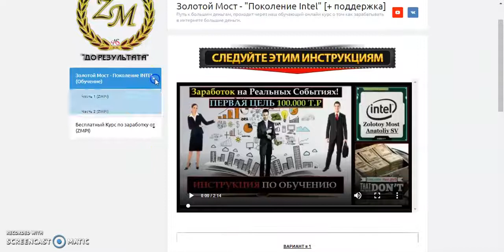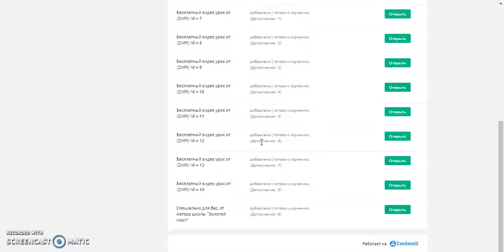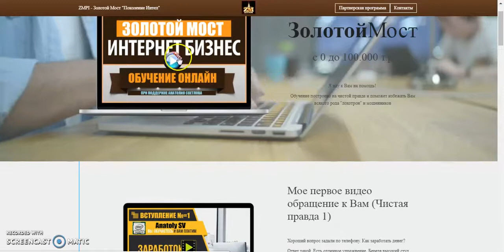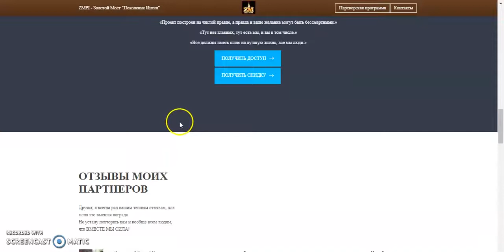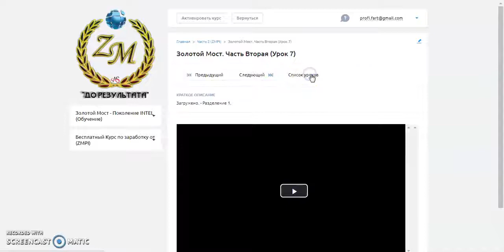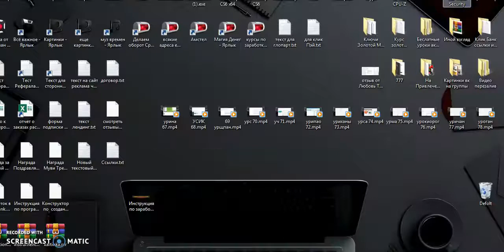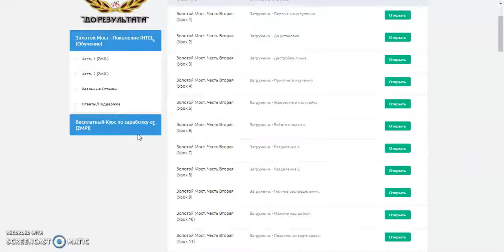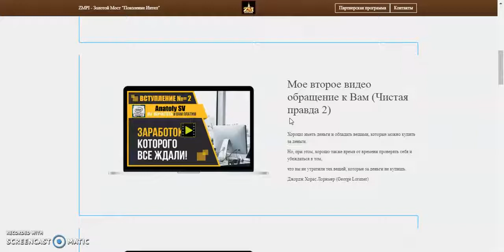Обучится Заработку денег в интернете Аналогов НЕТ